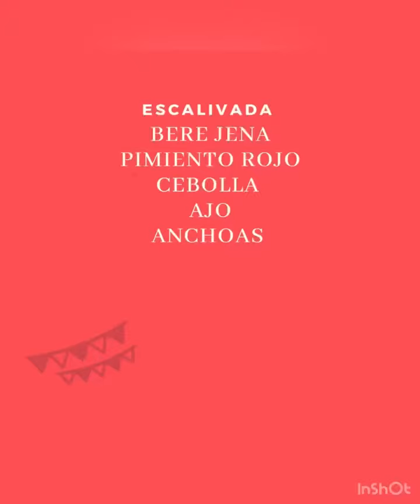Escalivada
Recetas de Laura👩‍🍳